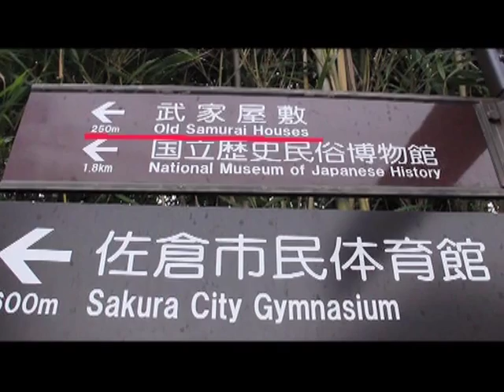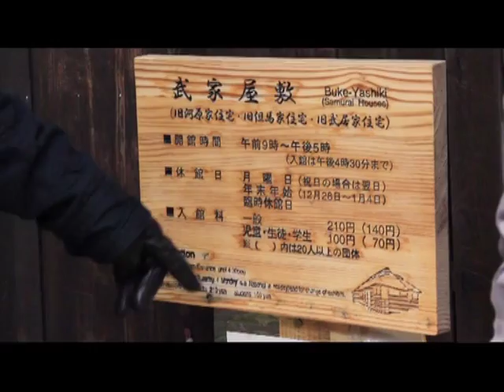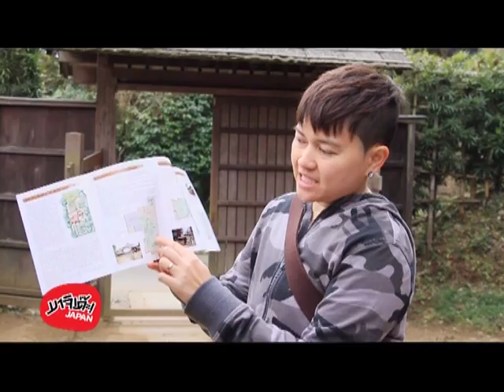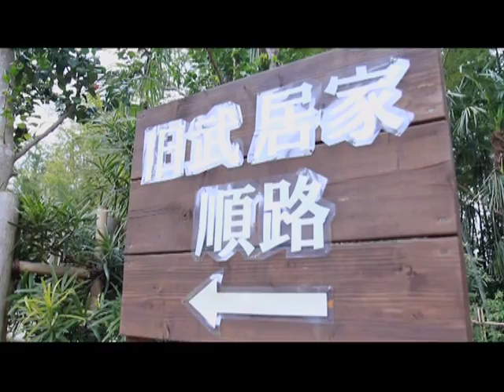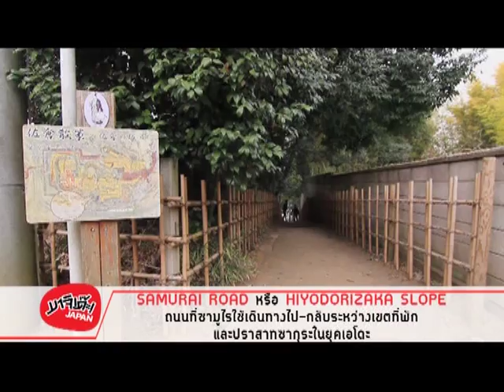MAJIDE JAPAN : EP8 - 3/4 | CHIBA ขี่จักรยานเที่ยวที่ OLD SAMURAI HOUSE, CHIBA CITY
เทปรายงาน MAJIDE JAPAN
ของวันที่ 23 เดือนพฤษภาคม 2013
EP8 - 3/4 | CHIBA ขี่จักรยานเที่ยวที่ OLD SAMURAI HOUSE, CHIBA CITY